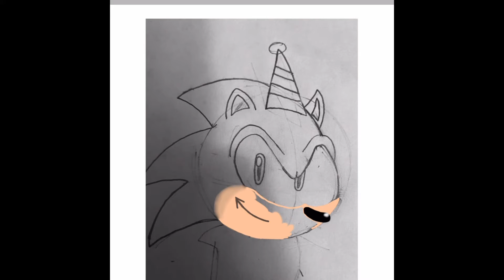Another Sonic Drawing